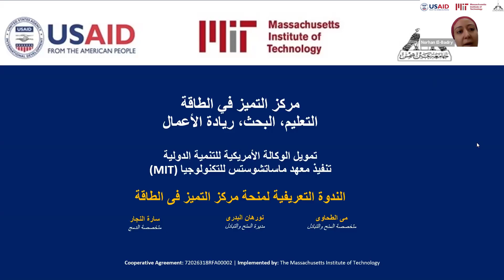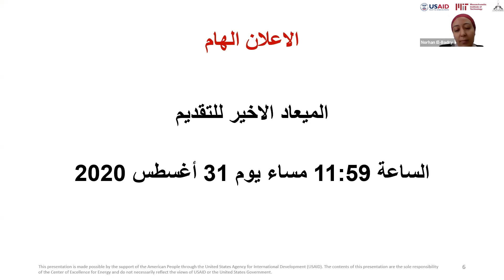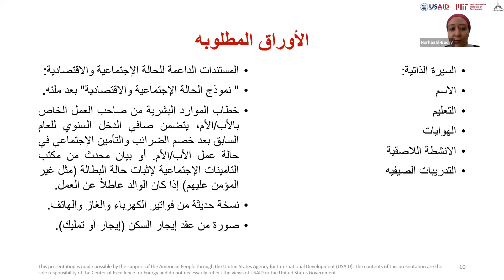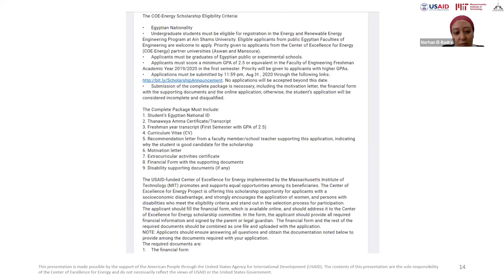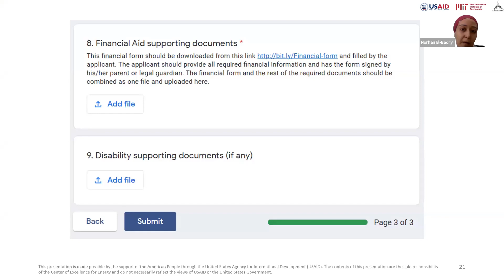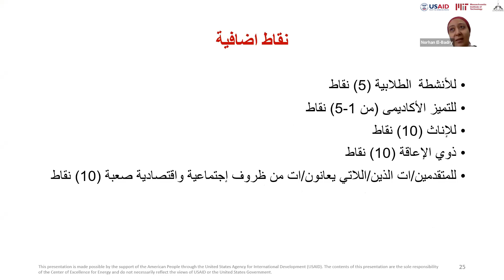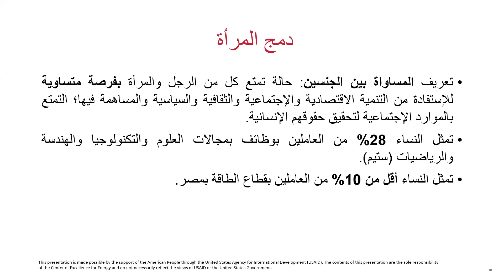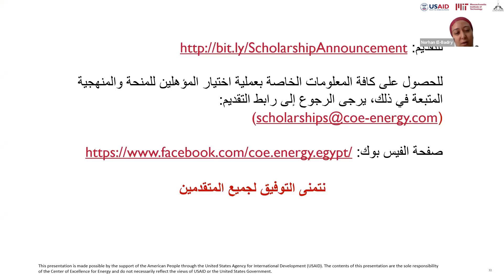Scholarship webinar - Deadline Extension Announcement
مد الموعد النهائي للتقدم بطلب الحصول على المنحة الدراسية لمركز التميز في الطاقة لطلاب الهندسة بالجامعات الحكومية للدراسة في برنامج الطاقة والطاقة المتجددة بجامعة عين شمس حتى 31 أغسطس 2020